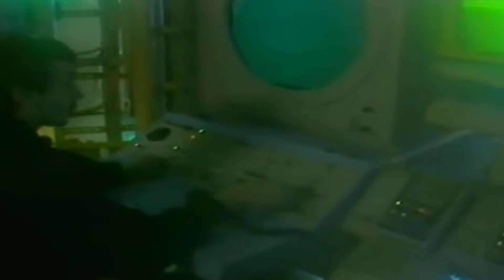Fakta Menyedihkan Jet Tempur MiG-29K India , Hanya Seperti 'Macan Ompong' Di kapal Induk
Nama MiG-29K memang sudah banyak dikenal oleh publik dunia akan kecanggihannya.Dan salah satu kecanggihan MiG-29K tersebut adalah dapat beroperasinya di sebuah kapal induk.Tak hanya dapat beroperasi di kapal induk saja tetapi MiG-29K juga dapat membawa berbagai persenjataan canggih.Diinformasikan dari laman naval-technology.com jika persenjataan MiG-29K ternyata sangatlah lengkap.Mulai dari rudal udara ke udara R-73E, rudal anti kapal Kh-35E sampai Kh-31A terdapat di MiG-29K.Dari kelengkapannya tersebut maka sampai saat ini MiG-29K hanya dioperasionalkan oleh Rusia dan India saja.Akan tetapi kali ini ada informasi mengejutkan soal MiG-29K milik India seputar kesiapan armadanya.@Amanda Chanel   @Al-Biruni ID   @WORLD MILITARY INFO    @RAJA UDARA ASIA   @ARTILERI KOMANDO   @OBROLAN PANAS   @FlyOne404   @Buletin TV3   @zairi channel   @INDO MAGAZINES   @ANAK BANGSA   @NuR MuHD   @Military Post   @Raeiz Hamed (RHTV)   @FORUM RAKYAT   @Air Times News Network @MILITER DM  @Lycma Mil-Tech @INI ALASAN KORSEL...TAK ADA LAGI BENDERA MERAH PUTIH DI PROTOTIPE KF-21...!